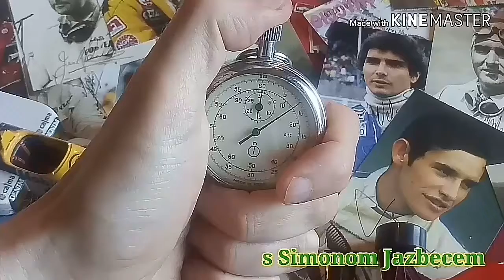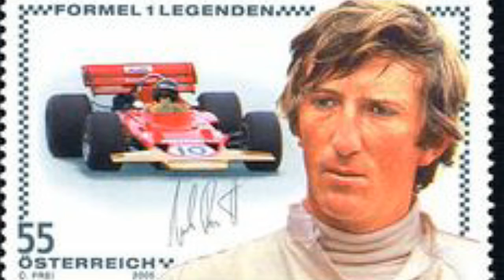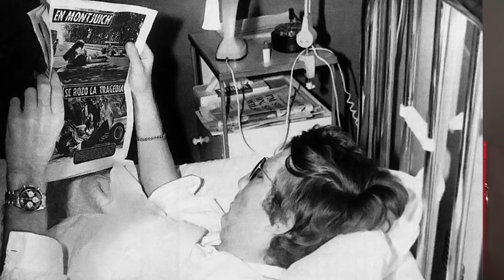Ikone: Jochen Rindt